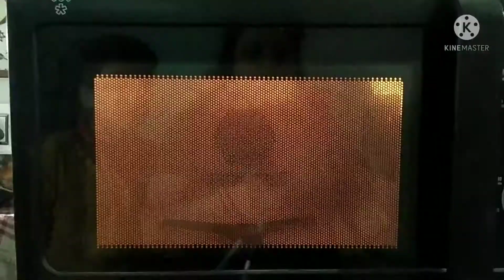Home Made Pizza. // easy way to make it.. yummy😋😋